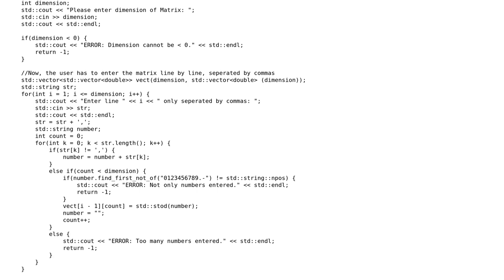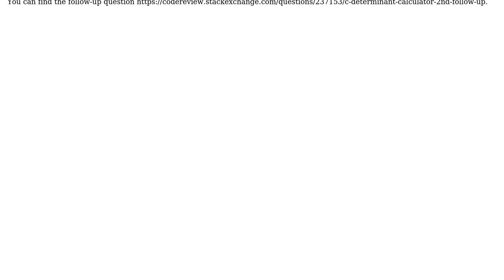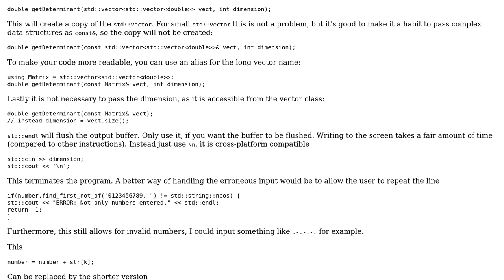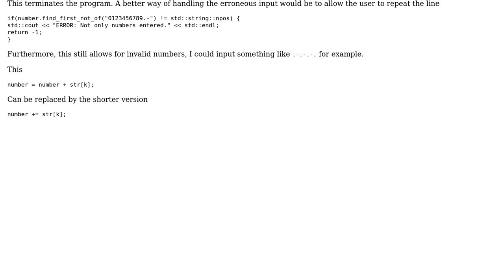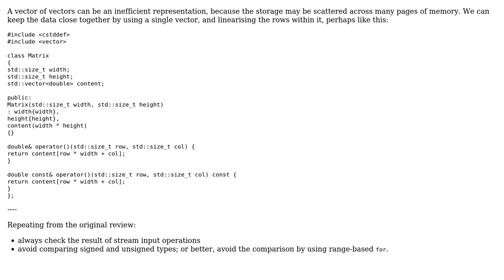C++ determinant calculator - follow-up (4 Solutions!!)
C++ determinant calculator - follow-up

With thanks & praise to God, and with thanks to the many people who have made this project possible! | Content (except music & images) licensed under CC BY-SA | Music | Images & others | With thanks to user Toby Speight user Simon Branch user randomOptim1st user Martin R user infinitezero and the Stack Exchange Network Trademarks are property of their respective owners. You are responsible for your own actions.